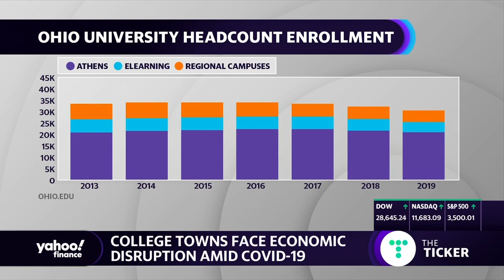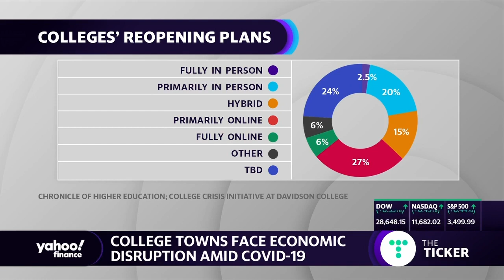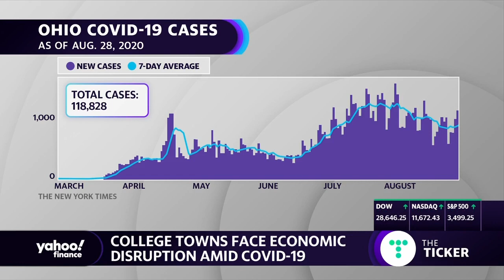Coronavirus takes financial toll on college towns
Athens, Ohio Mayor Steve Patterson joins Yahoo Finance's Akiko Fujita to discuss how businesses are coping in his city, as many Ohio University students are mainly in remote schooling due to the coronavirus.

Connect with Yahoo Finance:
Follow Cashay.com